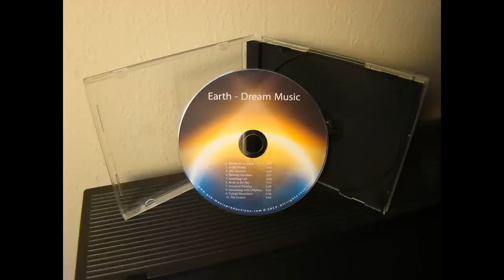Instrumental Electronic Synthesizer Music - Earth - Full Album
Purchase this album CD or Download (only here available!):
Also available in a lot of other online stores. Just search in your favorite store with "arnaud van beek".

NEW! 9 Albums - 90 synthesizer Tracks!

This dream music is influenced by all known electronic musicians like Kitaro, Vangelis, jean michel jarre, Kraftwerk. Powerfull synthesizer music.

You hear the songs in the following order:
1. Rainbows on Earth 0:00
2. Silent Winter 5:26
3. The Ancients 9:59
4. Melting Gletchers 14:25
5. Sparkling Life 18:19
6. Birds in the Sky 22:23
7. Sound of Paradise 26:16
8. Swimming with Dolphins 29:45
9. Virtual Mountains 34:07
10. The Oceans 39:45

Composed and Produced by AVB Music Productions

Купить эту музыку, нажмите на ссылку!

Powerfull electronic synthesizer music. Full Album HD. Jean Michel Jarre versus Vangelis, música electrónica